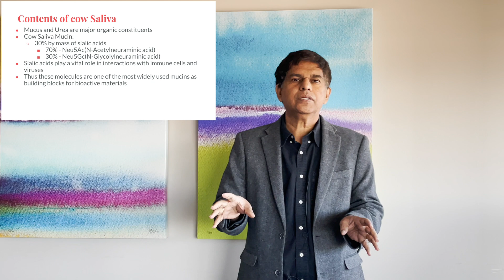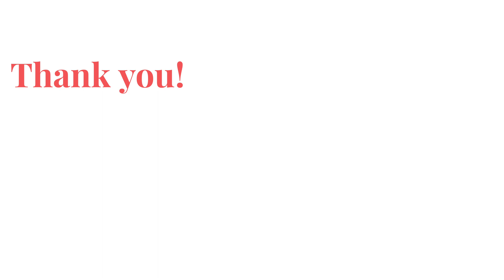Cow's Saliva prevents sexually transmitted diseases - Dr. Pramil Cheriyath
Cow saliva
Animal biology
Digestive system
Saliva composition
Salivary glands
Saliva functions
Cow physiology
Ruminant animals
Cattle biology
Cow digestion
Saliva production
Enzymes in cow saliva
Chewing and rumination
Cow oral health
Saliva and nutrient breakdown
Cow feeding behavior
Cow grazing habits
Saliva and cud formation
Saliva as a natural defense
Cow saliva research